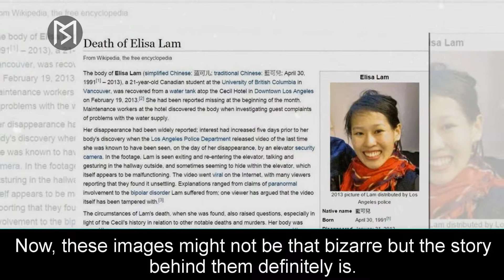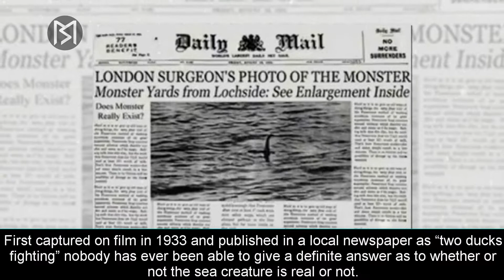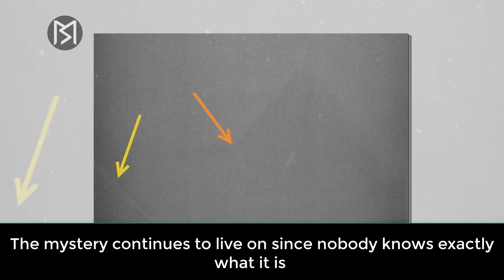10 Photos that Cannot Be Explained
At a time where people document every single moment of their lives, it isn’t very often where we as a society are stumped by a photo. We’ve seen it all, haven’t we? These photos will have you thinking completely differently about every photo you take.
10 Mysterious Photos That Cannot Be Explained
10.The Babushka Lady
9.The Solway Firth Spaceman
8.S.S Watertown Ghosts
7.The Death of Elisa Lam
6.The Loch Ness Monster
5.The Copper Family Photo
4. Goddard’s Squadron
3. Geophone Rock Pyramid
2. Life on Mars
1. Black Knight Satellite